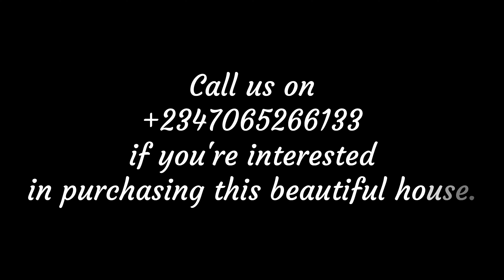6 Bedroom House In OSAPA LEKKI - N380m ONLY!!!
FOR SALE - Listing by Bera Deals

Massive Six(6) Bedroom Fully Detached House On 3-Floors.

Net Price: N380M

Features include:
- 6 (six) bedroom tastefully finished house.
- Massive compound space.
- Gate house.
- Generator space.
- Garden.
- Maid room/Boys' quarters.
- Laundry area.
- Guest toilet.
- 2 Masters bedrooms (Master's & Madam's room) with access to each other.
- Automatic remote controlled gate.
- Cctv surveillance cameras.
- Inbuilt ceiling speakers.
- Walk-in closets.
- Kitchen with a pantry
- 3 Family lounges. (family lounge on every floor).
- Etc.

The Estate Benefits:
- Clean water
- 24 Hours security
- Good power supply
- Garden sports facilities for kids and adults
- No flooding
- Very good road network
- Access to Schools, Markets , Shopping centers, Malls, Pharmacies, Hospitals, Boutiques etc.